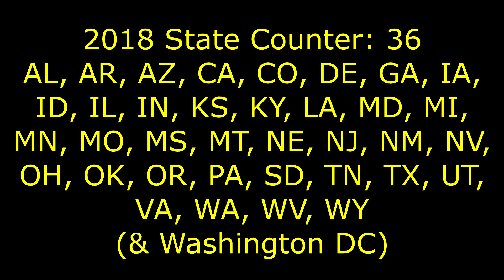Memphis Bypass (May 18th, 2018)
New freeway FTW!

Links!

Truck: JP0109 "Maxwell" 2016 Freightliner Cascadia Evolution full sleeper with Detroit DD15 engine & Eaton 10-speed manual transmission.

The buzzing noise Maxwell makes is a "lane departure warning" intended to mimic the sound of hitting the rumble strips on the side of the road. The sensor for this system was mounted incorrectly, causing many false alarms.